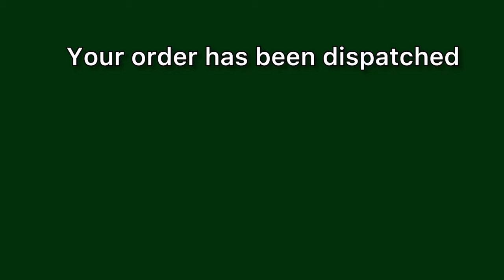Your order has been dispatched meaning in hindi | Your order has been dispatched ka matlab kya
Your order has been dispatched meaning in hindi
Your order has been dispatched ka matlab kya hota hai
word meaning
what is your order has been dispatched
Your order has been dispatched हिंदी अर्थ